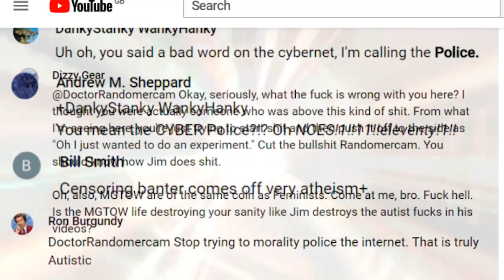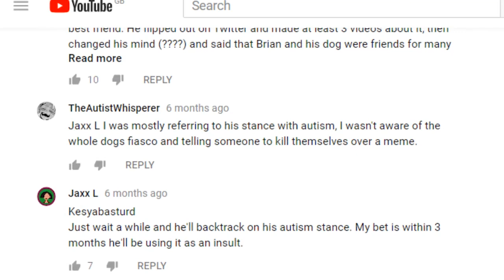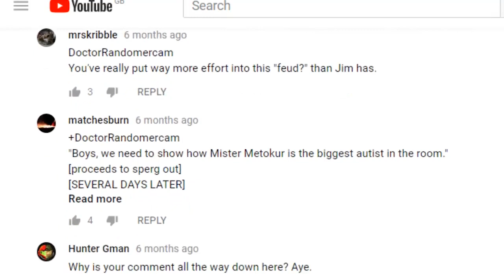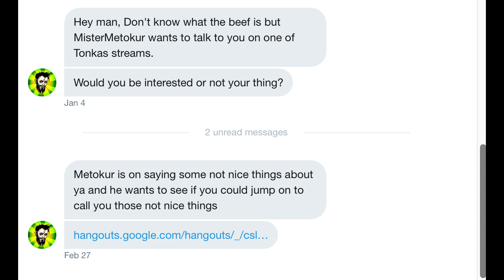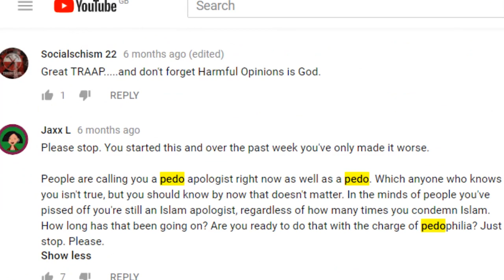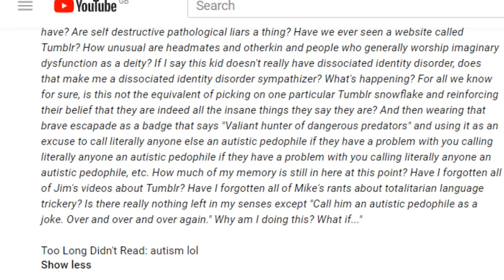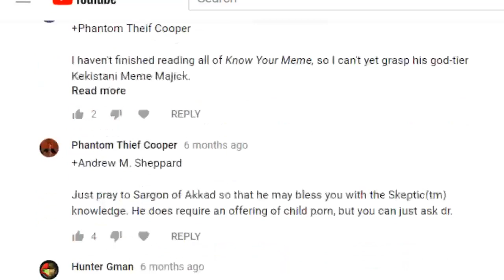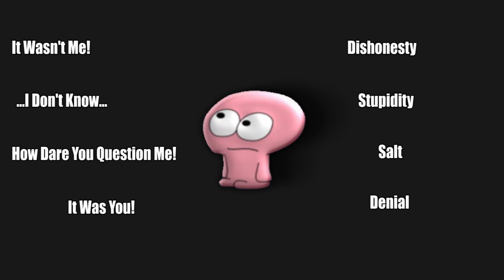Bully Hunters: Exhibit C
I want you to imagine a Pyramid; A Prism; From above; It starts from a singularity of zero significance and then (EDIT) and then it ends.

Scarstobone
Levi Warbrick
Cody Fritz
The Lesser Bonapartes
John "Angel Impaler" Stevens
Barry Wright
French Honey Badger
Robin Wemmenl&ouml;v
Ross Pittman
ErgoTheEvil
Paul Cavanaugh
Steven John Robson
kevin george graves
Bob Dylan
James Gavin
Ben Lofgreen
G'kar
Alexander Hoey
Jason Campbell
Derpy Paws
Adam Courchaine
Andrew Howe
Jamie McCarthy
Philip Pavlick
Brian Mosse
Ned Jeffery
Quiggin Report
James
jon austin
Al Niki
Jason Cawley
Vexorum
Michael Willis
Thanny
Jan-Richard Thommesen
Real Raven
MrNomNomMan
Jeremy K
Paul Cologne
Derek Burge
debra kirk
Llrys
Nicholas Rosano
WillMaj
David Johnson
Robert Nunn
Martin O'Looney
Gabriel Rasmussen
Eyla Silverthorn
Mads Grøthe
Ferrous
Silas Baumann
Raymond
Nurse Tobey
Sally Ferguson
Brick McDick
Bryce Robinson
DataIsDisinfectant
John Smith
Michael Whinery
Mr Alistair Vincent Grove
Bryan Burns
Glenn Caine
Joan
Michael Guenot
Daniel O'Donovan
Danny Cheung
Zach Millard
Thomas Vella-Lott
Sigmund Leirvag
Richard Butler
Mr0303
Stephan Vandenborn
Chris McDonough
Declan McDonnell
Justice Snyder

Zachery Walker
Daniel Funding
Stephen Stair
CinnamonChimera
Joe Wolf
Dave B
Sam Rager
David S
Christian Stauffer
Zack
Daniella Case
Trace-114
Benton Walters
Micah Shenk
Laurence Williams
ooooRoPeoooo
David
Ranger Dave
Marleigh Duncan
Tim Worthington
Thor Johnson
The Man
Samantha Palmer
Joseph Bellavance
brenton van workum
darkrelic
Kevin Dubinsky
Yeah Nope
Aaron Guisti
Lisa Pender
Tony
lukas matthews
Son of Emhak
Adam Bannister
Andrew
Väyrynen
Trevor Comeau
Mohrahk Morvokowus
Petar Bozukov
Connot Hennessy Sykes
GehirnWirrWarr
Alexander Lanphere
Cody Nicholas Suka
Eddie Bartholomew
Tom Stasiak
nate tg
Paul Baur
Chris McArthur
Axel Benediktsson
Corwin Cameron
Nanashi
The Rambam
Coco Memphis
Arphemius
Jesse Sienkiewicz
Couldn'tLoveYouMoreIfITried
George Masson
Darryl stephens
Benjamin Dolby
Jamie Lively
Joseph Booth
Cord
Denis Sater
Justin
GeorgeW
Xavier King
Christian Andersson
Donoterase
Isaac
Sveinung Sjåstad
Kevin de Graaf
Bob Sharman
DigitalPsyche
Jeremy T
Anne Marie Krone
Blip Burger
steve usher
Russell Pearson
General Jack Ripper
Anders Hoffman
Edward Zucosky
Ørjan Røkkum Brandtzæg
Michael McLain
James Graves
Luga Wonshu
Anthody Toledo
Muzzie
Michael D
Kip Bergeron
necrobard
Brendan Jarvis
Daniel Zbacnik
Christian Boutin
Forever Jung
Christos Lavrentidis
Matthew Crandall
Connor Jennings
Nils Erlands
Hazelwolf
Brigand Boy
Zachary Lodge
U.J.D
Jason Williams
derek peterson
Ciarán Fhearghail
Cas Witbaard
JediMasterRed
Tarmo Kettunen
Enata K.
Michael Spreckley
Chadeon J P
Roshaun Kerdzaliev
Brooks Kinner
Lsb86
Alan Mckee
Robert Cougill
Wade Althen
Jason P
Jonathan Robert
David
Tevin Donald
Piotr Benedyk
Erinnyes
Clay E
Andy Ellis
Skog
Wes Franklin
Brian Davis
Mitsuwana Merinis
Tactical Viking
Rags
Hannah Williams
Sgt. Buck
Jesse Bananas
Bishop Gilchrist
Szabó Dávid
Trigar3
Pieter Van Eeckhout
Tyler H
Martin Krischik
Erik Alt
Juho Pääkylä
Chris
Gary Smeltzer
Torbjørn Larsen
Ethan Potts
Michael Granger
Jason Fairchild
DEFINITELY hot tamales
Dan Berry
George
TheHourglassChain
JC
Sudoku Fan
Polarbear21
Burner918
Robert Nygårdh
JB Scott
CBGog
Autochthon
Moritz Volmer
Gloweye
Dario Perovich
Roswell
xrstf
Crimmy
Joel Callaghan
Michael Yacup
Sam Lockwood
Björn björkman
Thomas Hill
Leone Baldanello
Edwyn
Nostradormouse
Nylock
Cade Blaunce
Felix de Jonge
Brian Melies
Grayden Zuver
Johnny Oskarsson
mytheroo
Eel
Jason Jacoby
Elias Ojanpera
nonXian
Leah Zajac
Liam King
Sune Graaskov
Robert Clithero
LeftRightOut67
Joseph Schmidt
Timothy Priest
Pyrosocks
Matthew Bolton
Sarah Dagen
Junker
Joseph Fish
Michael Sokolowski
David Malinsky
Alexander Hyslop
Paul John Mills
Kurtis Sanders
BrianshipPotemkin
Anthony Durl